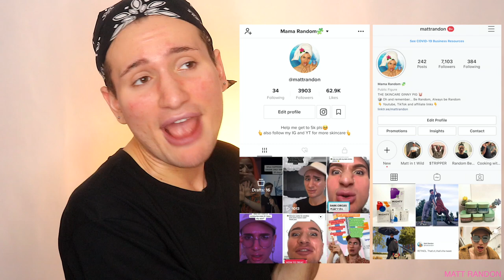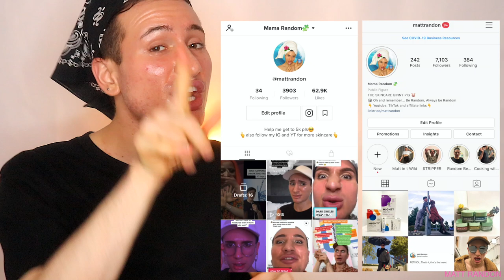I let My Cat Pick my Skincare Routine (Also answering your Skincare Questions!)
And remember to be Random, always be Random!

🎲  Snap: @mattrandon